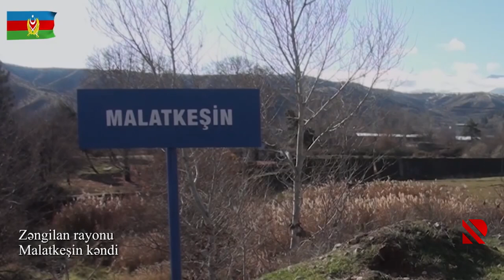Zəngilan rayonunun Malatkeşin kəndindən görüntülər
Müdafiə Nazirliyi işğaldan azad edilmiş Zəngilan rayonunun Malatkeşin kəndindən videogörüntülər yayıb